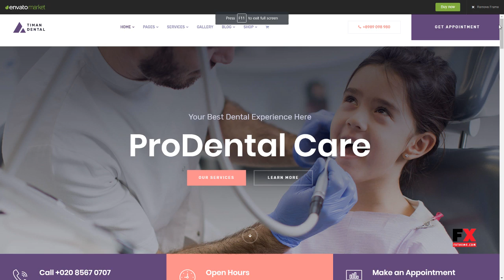Timan - Dental Clinic and Medical WordPress Theme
Columns 4+

 Layout Responsive

 Tags beauty, clinic, dental, dental clinic, dental practice, dentist, doctor, doctor appointment, health, healthcare, hospital, medical, patient, treatment